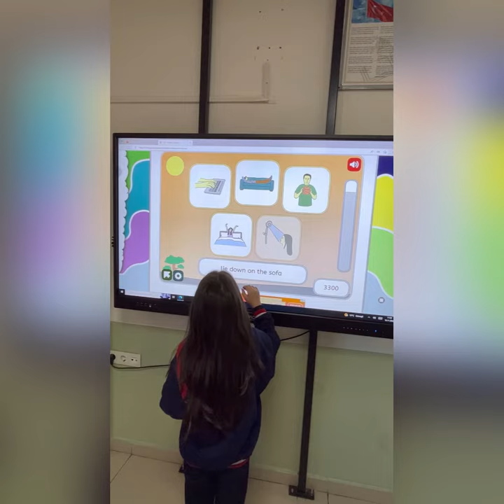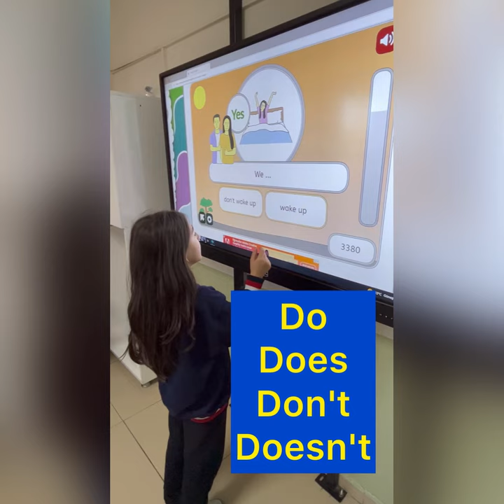Sena from class 4B did some online practices related to simple present exercises successfully